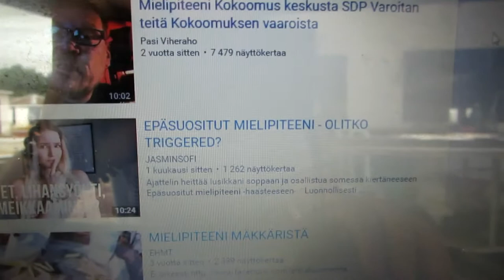Mielipiteeni mielipiteistä Youtubessa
Nyt ollaan jännän äärellä. Tahon vielä painottaa, ettei mielipiteissä nyt mitään vikaa ole, välillä vaan jotkut tuntuu jakavan mielipiteitä ihan vääristä syistä joka on vähän kyseenalaista.